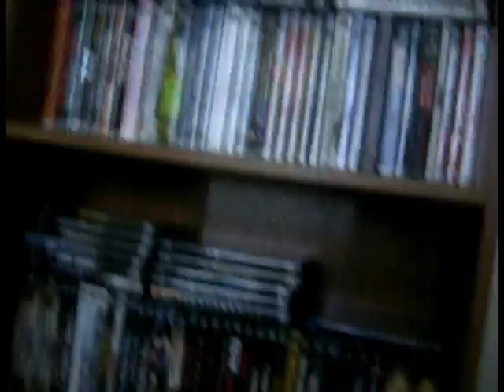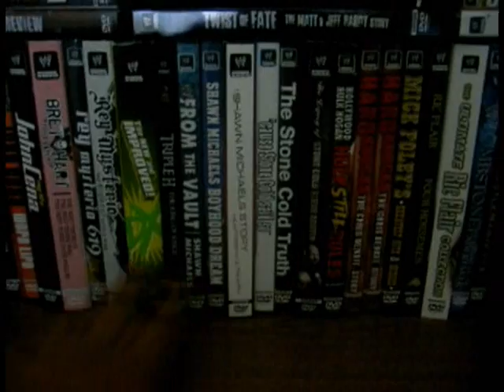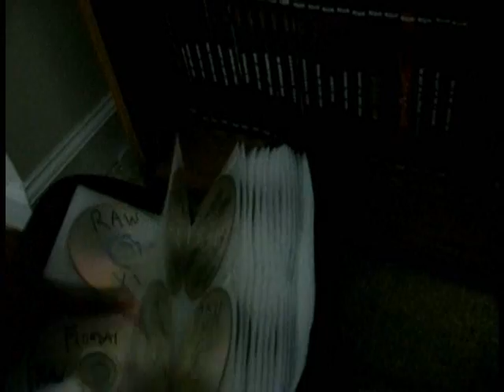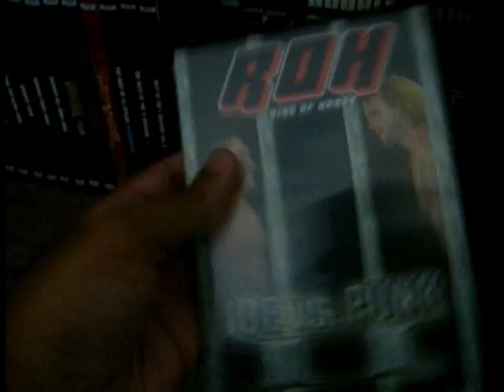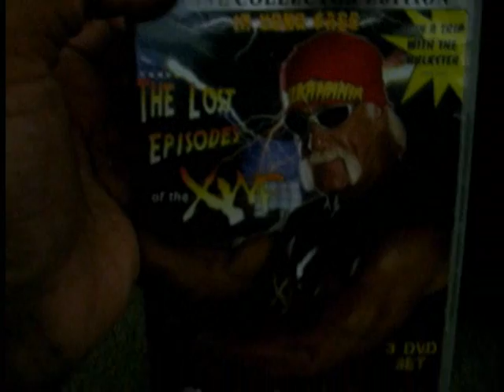Bored...wasting time before RAW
As I was uploading this video, I received my ROH Supercard of Honor III and TNA Slammiversary...